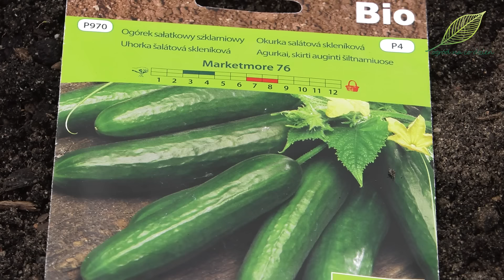Ogórki. Jak i kiedy je sadzić lub siać? Sprawdzone metody uprawy ogórków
Ogórki! 🥒 Jak i kiedy je sadzić lub siać? To temat dzisiejszego filmu z cyklu "Ogród Warzywny". Zapraszam! 🥒🥒🥒
W warzywnikach możemy uprawiać dwa główne rodzaje ogórków: gruntowe w przeróżnych odmianach, które potem przeznaczamy zazwyczaj na przetwory, m.in. na ogórki kiszone oraz  ogórki sałatkowe, do bezpośredniego spożycia, na kanapki, do sałatek i surówek, są one większe i mają gładką skórkę.
Są też dwa główne sposoby rozpoczęcia uprawy ogórków, bez względu na to, czy są one gruntowe czy sałatkowe, a mianowicie z siewu bezpośrednio do gruntu lub z rozsady.
Ogórki to rośliny wybitnie ciepłolubne, kiełkują zazwyczaj dopiero wtedy, gdy temperatura powietrza utrzymuje się stale powyżej 8 stopni Celsjusza, zatem bezpośrednio na warzywne grządki wysiewamy je dopiero w drugiej połowie maja lub w czerwcu. Koniec czerwca, a czasami nawet początek lipca, to ostatni moment na wysiew ogórków.  A siew może być przeprowadzony w sposób rzędowy lub gniazdowy. Można to zrobić np. przy płocie lub innych podporach, jeżeli chcemy potem ogórki prowadzić pionowo, możemy to zrobić na podwyższanych grządkach, z których pędy będą potem swobodnie się przewieszać, a jeżeli mamy w warzywniku więcej miejsca, to możemy prowadzić je poziomo po ziemi, po której z czasem ogórki zaczną się płożyć. Głębokość siewu to ok. 2-3 cm.  Stosując podpory, rzędy mogą być w odstępie mniej więcej pół metra, a w uprawie gniazdowej rozstaw to ok. 30 x 40 cm.
Rozsadę możemy przygotowywać wcześniej, od połowy kwietnia i kończymy to robić, tak samo jak w przypadku siewu na przełomie czerwca i lipca. Uprawa ogórków z rozsady przyspiesza zbiory o te 3-4 tygodnie. W wybranych pojemnikach, torfowych lub plastikowych, wysiewa się zazwyczaj po kilka nasion i potem przesadza się je grupami tak samo, jak ma to miejsce przy wysiewie gniazdowym. W kwietniu siew należy przeprowadzić w cieple, np. w domowych warunkach, w maju lub czerwcu, możemy je już wysiewać w w ogrodzie, w inspekcie czy innym wybranym miejscu na zewnątrz. W maju dostępne są też często sadzonki ogórków w sklepach ogrodniczych lub na targowiskach, zatem jeżeli nie mamy czasu lub możliwości przygotować jej własnoręcznie, możemy wspomóc się tu gotowym materiałem roślinnym.
Ja w tym roku wysiałam ogórki w plastikowych doniczkach o średnicy 9 cm, pod koniec kwietnia w nieogrzewanej szklarni. Było w niej jednak na tyle ciepło, że w połowie maja, sadzonki są już gotowe do przesadzenia na swoje miejsce stałe, czyli na wysoką grządkę. Na razie jest miejsce dla kilku, jak tylko zbiorę szpinak, który jest tu uprawiany jako przedplon, dosadzę kolejne.
Zanim rozsada ogórków zostanie przesadzona, należy ją wcześniej zahartować, tzn. stopniowo przyzwyczaić do warunków panujących na zewnątrz, słońca i wiatru. Warto ją także wcześniej dokładnie podlać, żeby korzenie były elastyczne, a rośliny dobrze nawodnione. Przyjmuje się, że najlepiej jest jak w momencie przesadzenia sadzonki tych roślin mają 2-3 liście właściwe.
Ogórki to roślinne żarłoki, żeby dobrze rosły, były odporne i obficie plonowały, potrzebują sporo składników odżywczych. Warto o to zadbać od samego początku i już w czasie sadzenia zasilić miejsce, w którym będą one rosnąć. Mając sadzonki, wykopujemy dołki, nieco większe niż bryła korzeniowa rozsad, w które warto wsypać np. kompost.
Jeżeli nie mamy swojego kompostu lub mamy go niewystarczającą ilość dla wszystkich wymagających roślin w ogrodzie, możemy użyć gotowego kompostu, jaki jest dostępny w sklepach ogrodniczych. Jest on tak samo pakowany jak ziemie czy podłoża. Eko kompost to nowej generacji kompost, który powstaje z lokalnych szybko odnawialnych surowców, w procesie fermentacji, po dodaniu minerałów i mikroorganizmów bez emisji CO2 do atmosfery. Jest dobry dla roślin, dobry dla gleby, dobry dla klimatu, tym samym dobry dla nas. A zasilone podczas sadzenia ogórki będą miały zapewniony lepszy start.
W przypadku wysiewu ogórków czy innych warzyw dyniowatych bezpośrednio do gruntu również można zasilić kompostem rowki lub dołki, w którym będziemy umieszczać nasiona.
Jeżeli mamy rozsadę przygotowaną w doniczkach torfowych, zagłębiamy je razem z sadzonkami w ziemi. Torf z czasem ulegnie biodegradacji. Jeżeli natomiast mamy, tak jak w moim przypadku, rozsadę przygotowaną w plastikowych pojemnikach, należy możliwie delikatnie wyjąć bryłę korzeniową z doniczki i przesadzić do wcześniej przygotowanego dołka. Następnie dosypujemy ziemi, możemy dosypać też kompostu i delikatnie ugniatamy...
Życzę obfitych ogórkowych plonów. I zapraszam do oglądania kolejnych filmów z cyklu „Ogród Warzywny” oraz pozostałych filmów na kanale OGRÓD NA CO DZIEŃ.